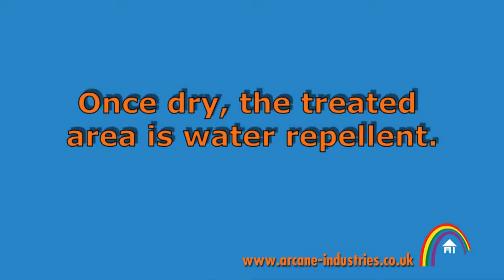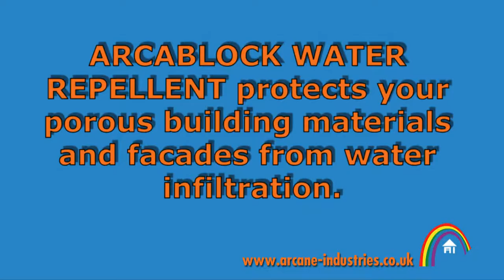Extreme Water repellent on masonry facade, on brick tiles, on stone and on all porous materials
ARCABLOCK WATER REPELLENT will block water penetration which can cause structural damage and deterioration of porous concrete, wood, brick, stone and most other porous building materials.

ARCABLOCK water repellent for porous building materials can be applied to walls, floor tiles, shower and bathroom tiles, pottery, floors etc. inside and outside.

Self cleaning, ARCABLOCK WATER REPELLENT will protect the surface from dirt and ageing as well as treat, restore and protect your home from :
certain types of structural damage and deterioration of the building materials
humidity, mildew and mould growth which can cause chronic health problems
unsightly flaking paint, efflorescence and peeling wallpaper caused by dampness

Pack size: 0.75 Litres, 2.5 Litres and 20 Litres

BENEFITS:
Renders the substrate highly water repellent.
 Penetrates porous building materials deeply
Invisible, will not alter the appearance of the substrateWill protect the substrate from freezing (and consequent cracking)
Paint, plaster and other decorative top coatings can be applied
High vapour permeability allows the substrate to breathe.
Self-cleaning, the water repellent protects the surface from dirt, ageing and moss or mildew.

ARCABLOCK WATER REPELLENT provides outstanding water repellence while allowing the substrate to breathe.  Vapour permeability yields drier, more durable walls.